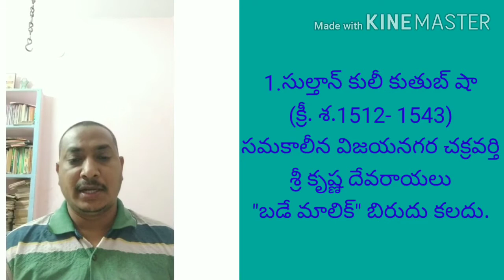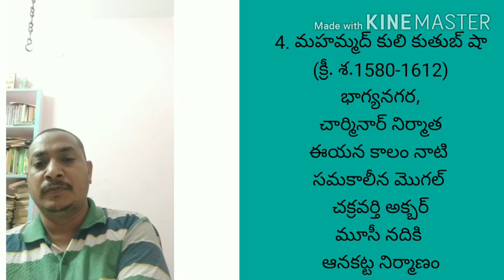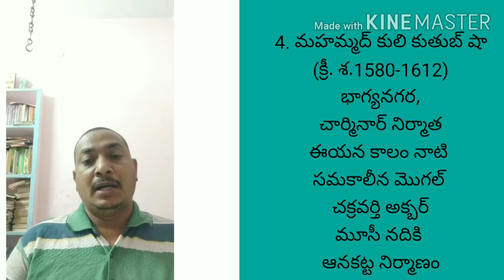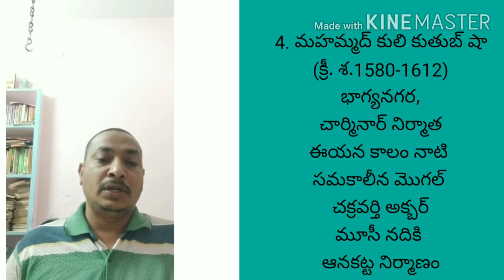III BA//SEM-5 గోల్కొండ కుతుబ్ షాహీల వంశ చరిత్ర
srinivas